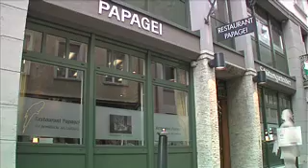Restaurant Papagei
Videoportrait des Restaurant Papagei